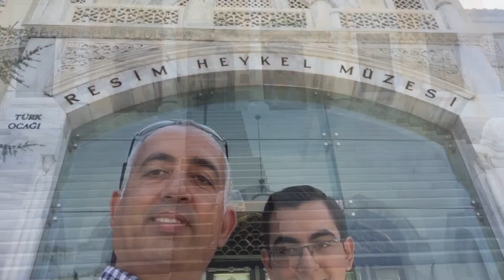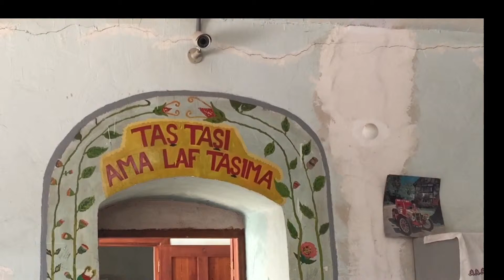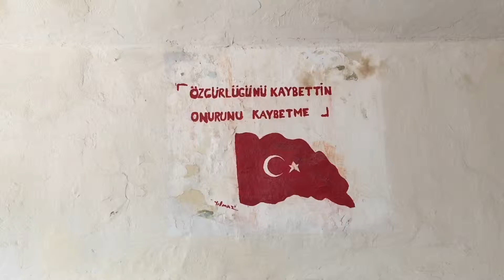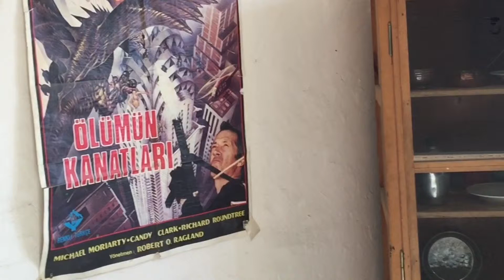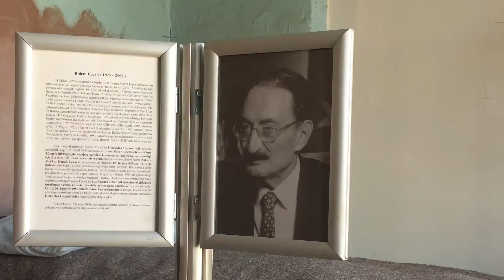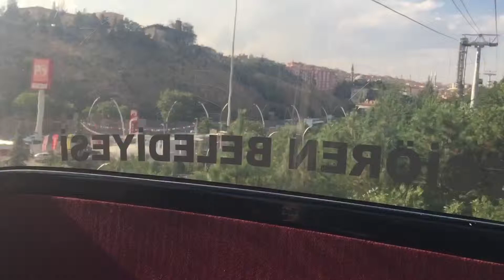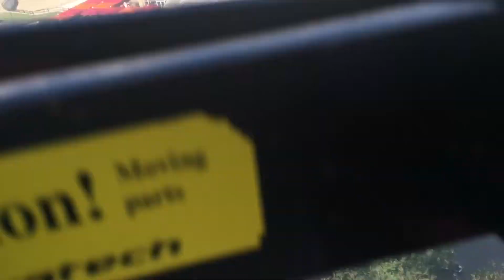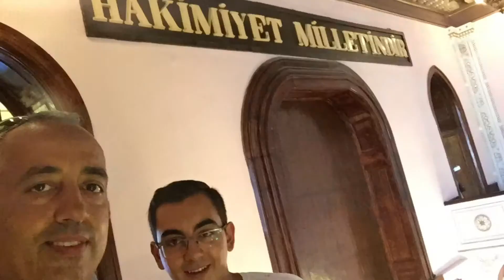Aug 17, 2015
Ankara